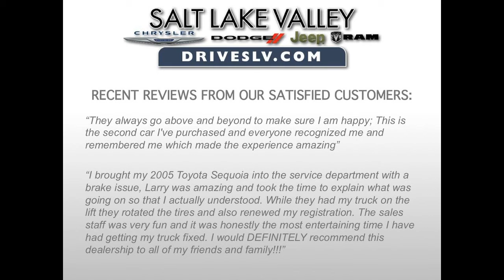jeep patriot latitude 84120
Browse our new and pre-owned inventory. Take a peak at our special offers and promotions for the best deal for your buying needs.

Included Packages

Radio: Uconnect 430 CD/DVD/MP3/HDD
40GB Hard Drive w/28GB Available
6.5" Touch Screen Display
Audio Jack Input for Mobile Devices
Premium Sound Group
2 Articulating Liftgate Speakers
9 Boston Acoustic Speakers w/Subwoofer
Freedom-Drive II Off-Road Group
140 Amp Alternator
4-Wheel Drive Off-Road Mode
All-Season Floor Mats
Brake Lock Differential
Bright Exhaust Tip
Trailer Tow Prep Group
Fuel Tank Skid Plate Shield
Hill Descent Control
Tires: P215/65R17 OWL All Terrain
Tow Hooks
Trail Rated Badge
Transmission/Engine Oil Pan Skid Plate
Trailer Tow Wiring Harness
Rear View Auto Dim Mirror w/Microphone
SIRIUS Satellite Radio
1-Yr SIRIUSXM Radio Service
Quick Order Package 28B
Remote Start System
Transmission: CVT w/Off-Road Crawl Ratio
Tip Start
8.135 Axle Ratio
Additional Options

Bright Exhaust Tip
2 Articulating Liftgate Speakers
140 Amp Alternator
Tow Hooks
Remote USB Port
4-Wheel Drive Off-Road Mode
Trail Rated Badge
40GB Hard Drive w/28GB Available
Brake Lock Differential
Uconnect Voice Command w/Bluetooth
Remote Start System
Premium Cloth Bucket Seats
9 Boston Acoustic Speakers w/Subwoofer
50-State Emissions
8.135 Axle Ratio
6.5" Touch Screen Display
Full Size Spare Tire
All-Season Floor Mats
Tip Start
1-Yr SIRIUSXM Radio Service
Premium Sound Group